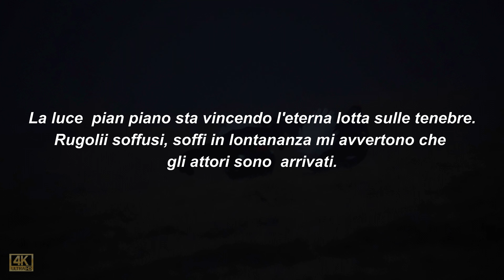Meraviglie della natura Galli forcelli sulle arene di canto 2023 Video 4 K UHD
Emozioni  e sensazioni indescrivibili, il fascino della natura che si rinnova in ancestrali riti che  si susseguono, stagioni dopo stagioni. Arene di canto dei galli forcelli (lirurus tetrix) immutate da sempre dove si rinnova il ciclo della vita, dove , dopo aspre lotte avvengono gli accoppiamenti per tramandare la specie. Video in HDR 4 K che spero apprezzerete. BUONA VISIONE: